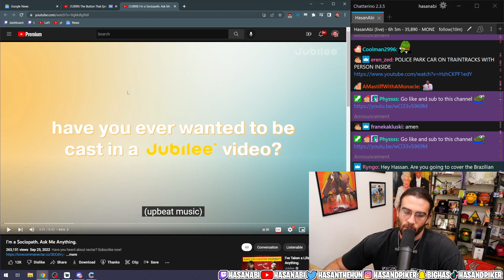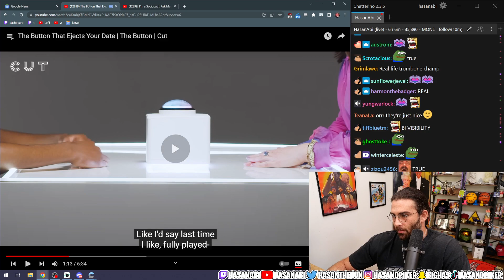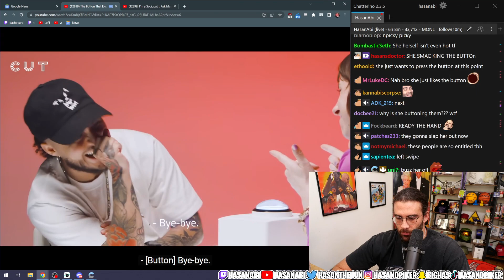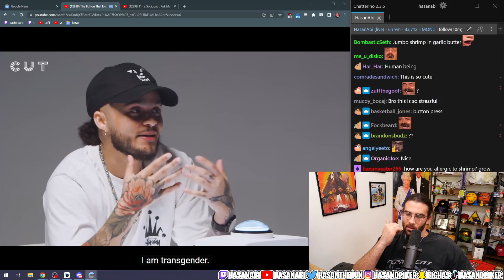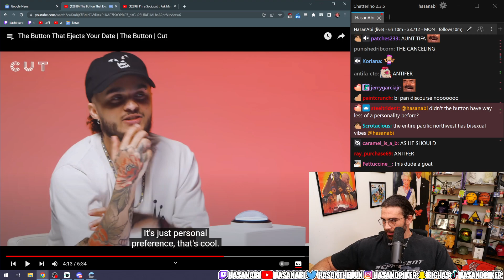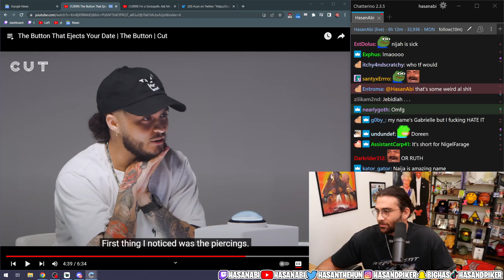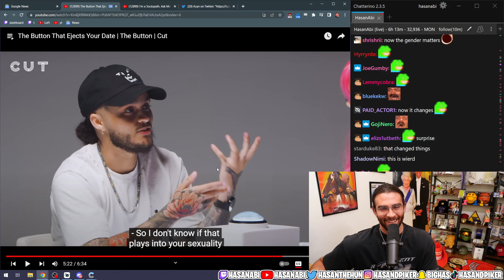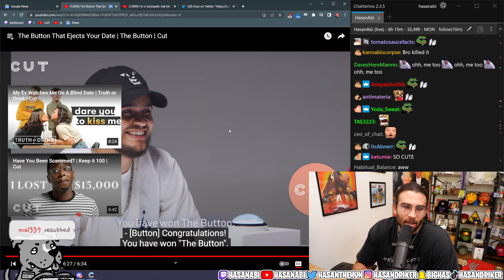HasanAbi Dies Laughing at The Button